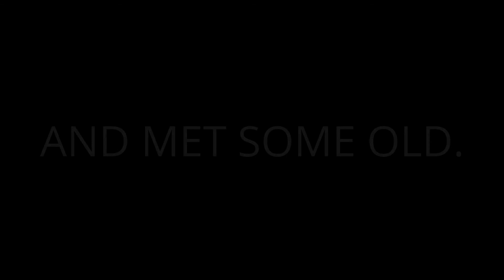ANIME CROSSROADS 2016!! (THE HETALIA FANDOM WILL NEVER DIE)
HEY
alot of fun. this morning there werent alot of hetalias then they all started sworming and we had fun. marched through the hall singing and hung out. some one said "god help your fandom" because here in my state there arent alot of cosplayers let alone hetalia cosplayers. now adays. but we found each other and had fun!!